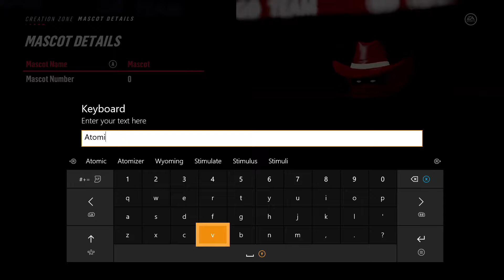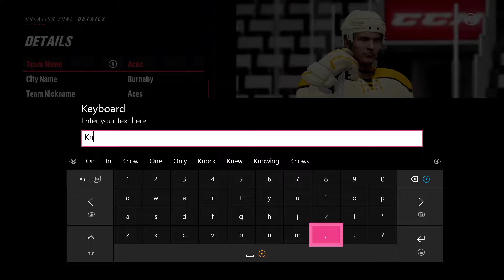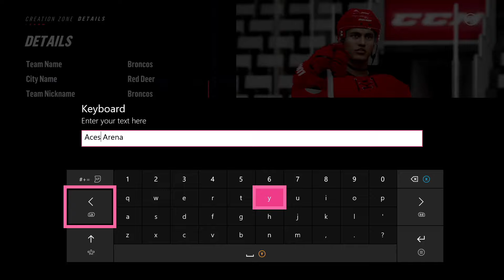NHL 19 - Custom League - Team Creation 4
The fourth set of teams created for the NHL 19 Custom League!

Teams created in this video:
Flint Tropics, Birmingham Dinos, Binghamton Comets, Boise Knights, Prince George Royals, Red Deer Broncos.

Follow me on Xbox: TheGreenBee98

Follow me on Steam: JeffKenji